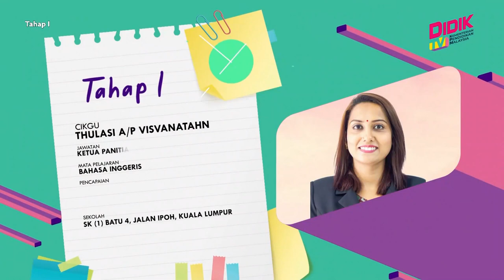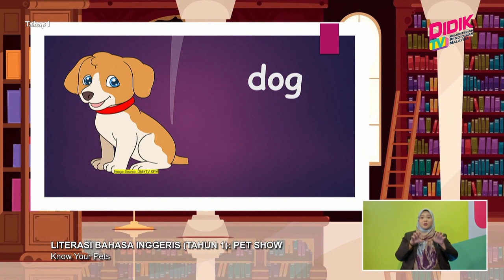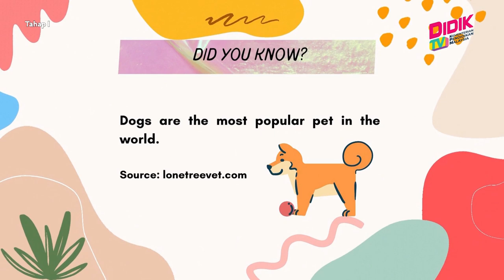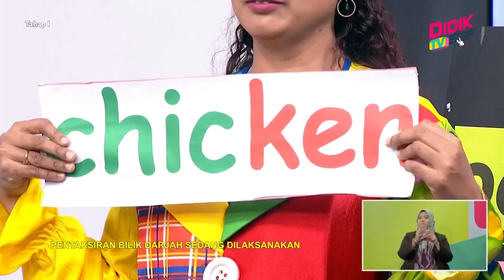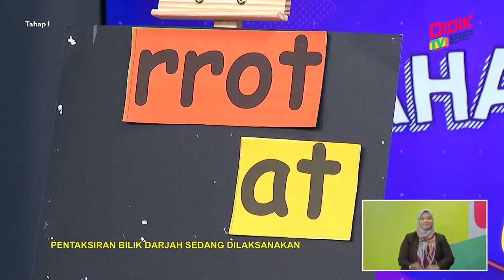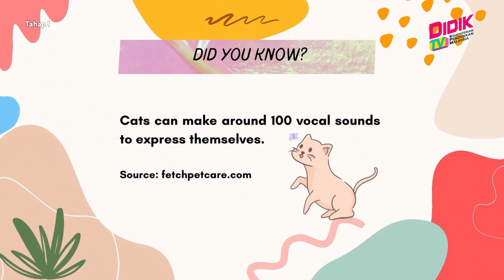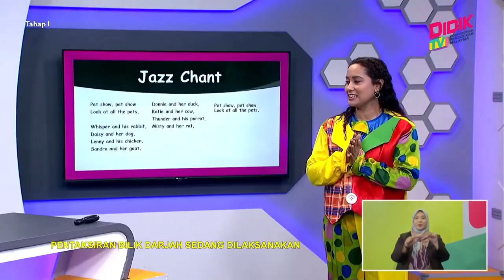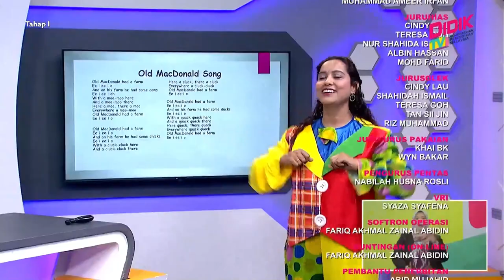Tahap I (2022) | Literasi Bahasa Inggeris (Tahun 1): Pet Show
Tajuk: Literasi Bahasa Inggeris (Tahun 1): Pet Show
Guru: Thulasi A/P Visvanatahn
In this episode, pupils will watch a pet show from a clown. Then, pupils learn to blend and segment the phonics of the animal words.inally, Pupils recite a jazz chant with action.